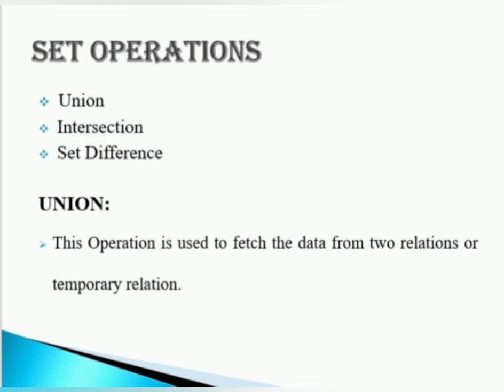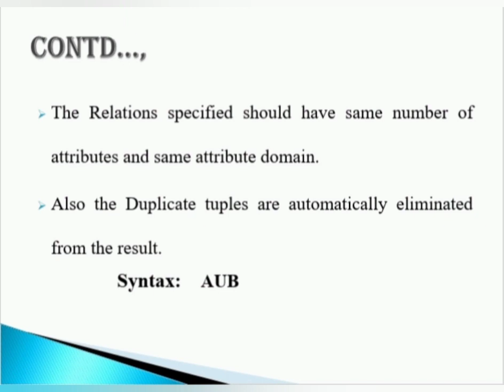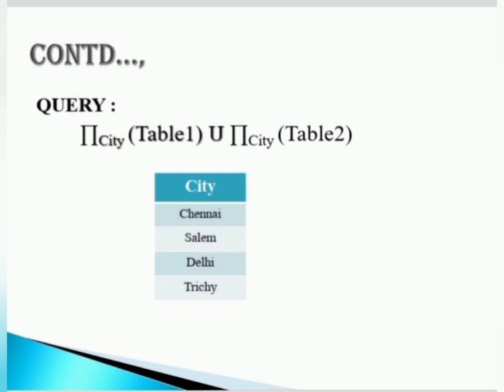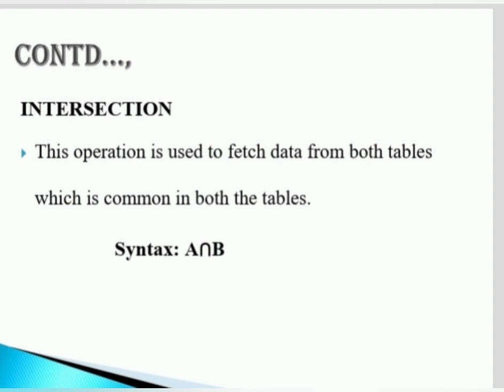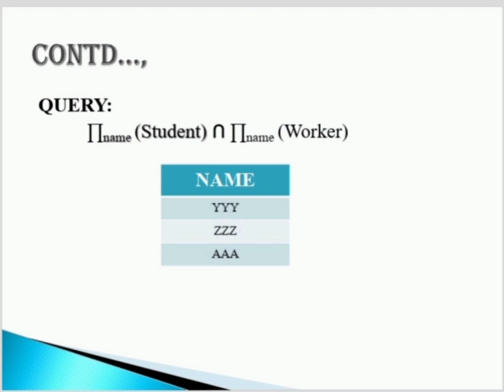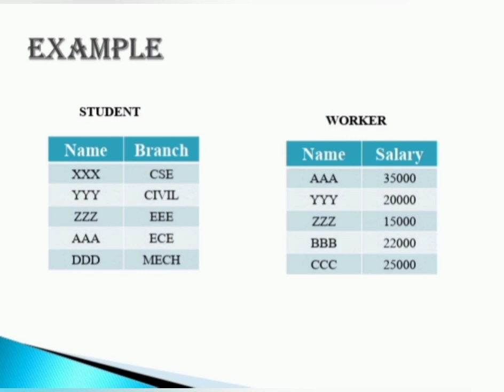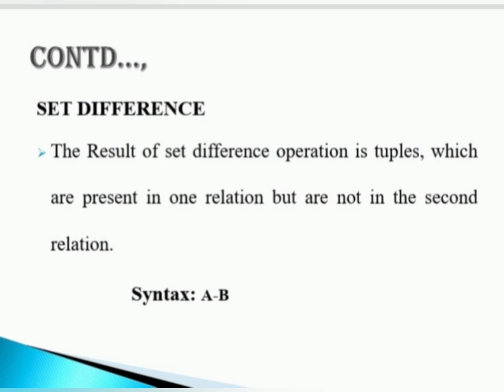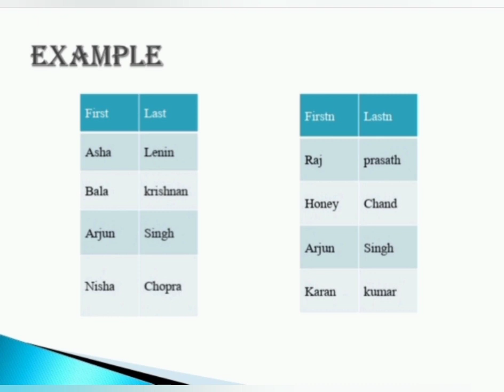Set operations in Tamil|Relational operations in dbms|Union operations @ Princess Academy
In this video have explained about various set operations in relational operations and demonstrate with suitable example.